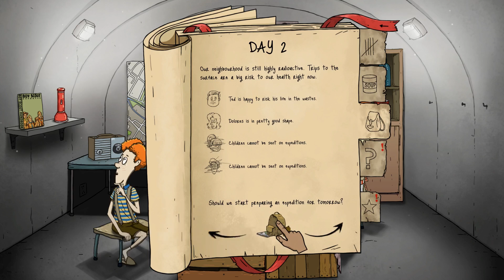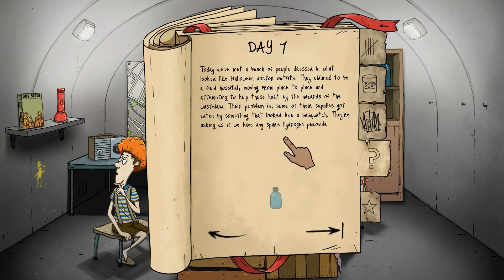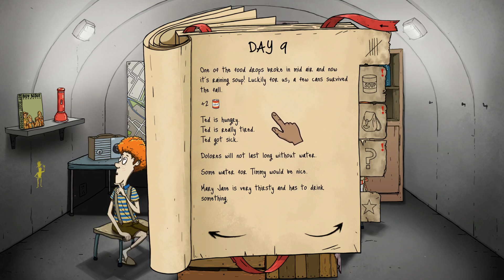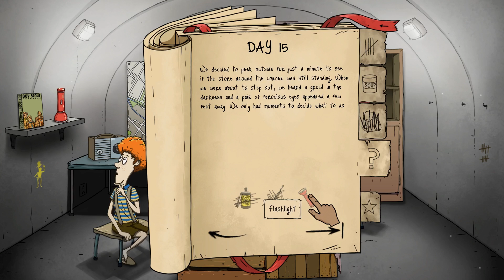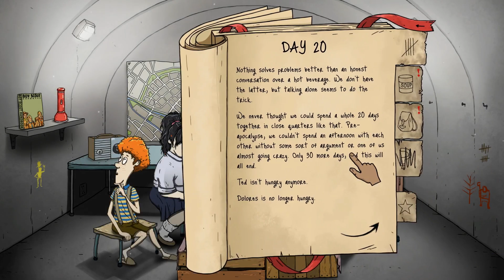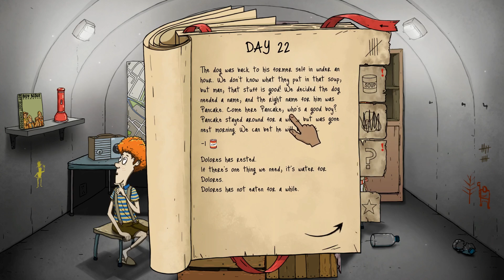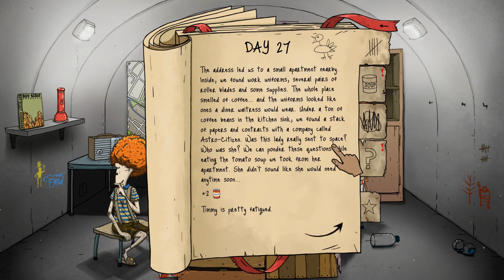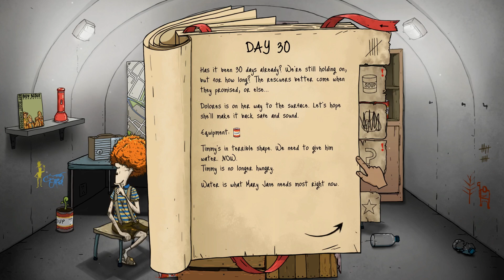60 SECONDS REATOMIZED: Crazy Apocalypse Sim Remastered! (PC gameplay)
60 Seconds! returns with survival challenges & 4K support! We try the Responsible Parenting challenge in this 60 Seconds Reatomized gameplay video.
► Enjoy this?

We return to play 60 Seconds! Reatomized, the remastered version of the original game. All owners of the original game will receive this for free if they own it before the 60 Seconds Reatomized release date of 25 July.

The game includes a brand-new game mode of survival challenges, including the Responsible Parenting challenge, which we play in this 60 Seconds! Reatomized gameplay video, having to keep both kids alive for 50 days and not letting them leave the bunker, no matter what.

Official 60 Seconds! Reatomized gameplay info: "Dolores, Ted, Mary Jane and Timmy return to face the nuclear apocalypse in this new, remastered edition of the classic atomic adventure - 60 Seconds! Reatomized, featuring 4K support, refreshed 2D graphics and hand-drawn 3D textures, new interactive menu, improved UI system, a technical refresh, and of course... new content!"

Survival Challenges - unique, short storylines which will put your survival skills to the test! New opportunities to escape the wasteland in form of a storyline spanning across multiple playthroughs! Can you escape the wasteland in style? New relationship system with more stories and crazy interactions between the McDoodle family members! New art and unlockable visual content allowing you to add a little color to your fallout shelter!

With only 60 seconds left to impact, go on a mad dash through the house in search of family members and useful supplies. Everything will be against you: time, your very own furniture, a house that's different every time you play, and the fundamental question... what to take with you and who to leave behind?"

Developed by: Robot Gentleman
60 Seconds! Reatomized release date: 25 July 2019
Formats available: PC Windows, Mac, Linux

Reatomized gameplay review! More from Randomise User, home of the best indie games:

Review key received for free to allow us to make this video.